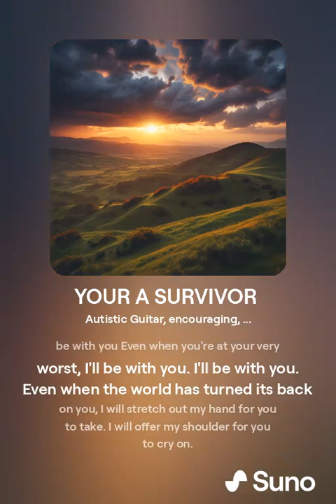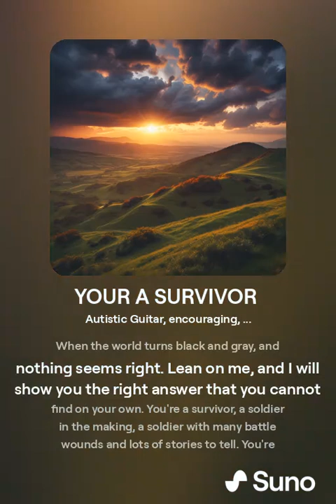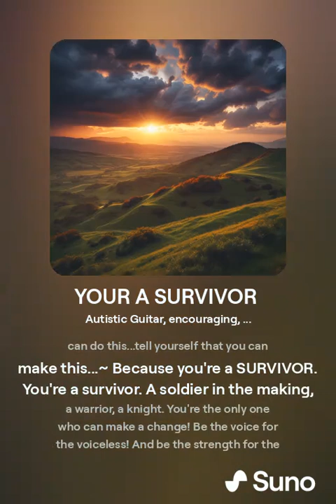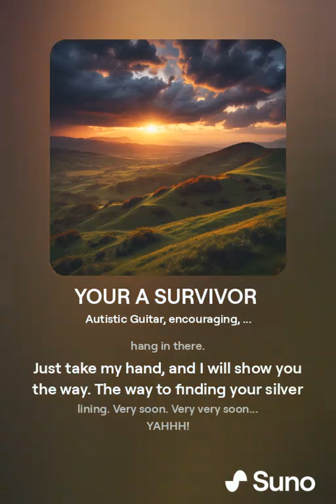YOUR A SURVIVOR (Song made by me using Suno)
WASSUP!? Been a long time...but I'm back again! This time I've FINALLY found an AI Music site that I can use! YAY! Ahem...well...I made this song using Suno AI. Creds to them. But the song I made myself. How'd I do?

If you wanna use this can I get creds pls? Thanks!

Here on the channel, I will be uploading games with better quality than how I first started. That also means a new description and better thumbnails.

My dream is to become a great content creator and to engage with my viewers! I'm always happy to reply to comments though I may not always get to respond to all of them, but I'll try my best to answer some questions if you have any. Feel free to tell me!

I appreciate any support and ideas and I'll be sure to take the time to read as many as I can from you guys, so feel free to comment and subscribe if you want! It'll really help me out and motivate me into making more content for ya!

I appreciate you taking time to read this and for checking out my channel, I'm very grateful for you guys, and I hope you have a wonderful great rest of your day/Night!

goal reached?: Yes

New goal: 200

Channel goal: 1M